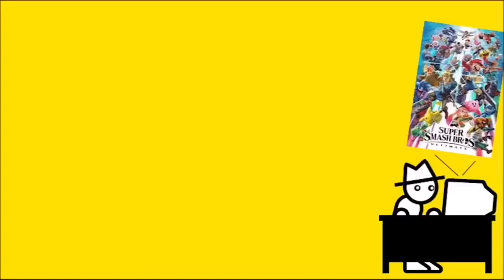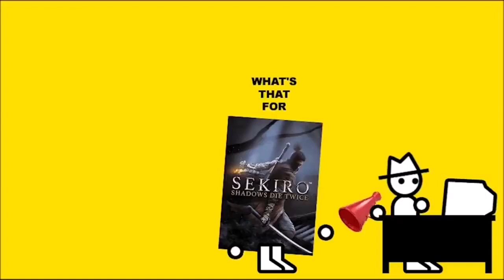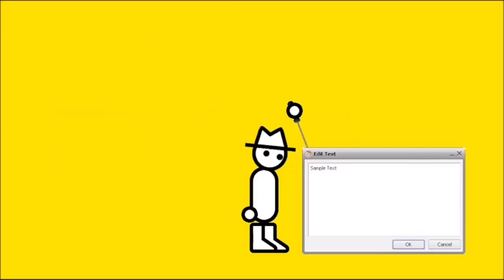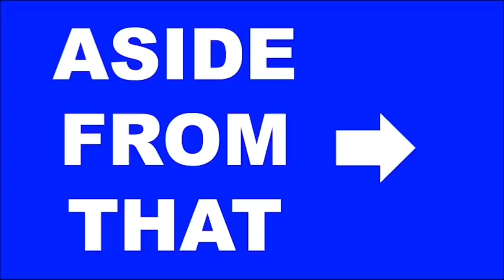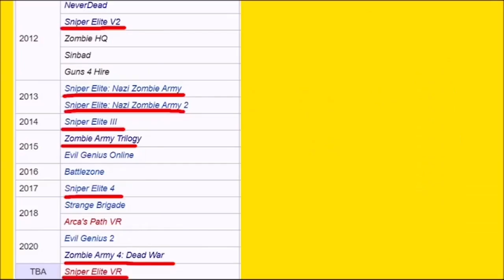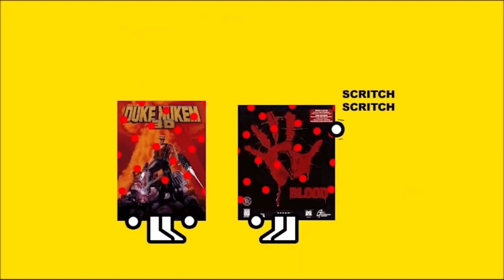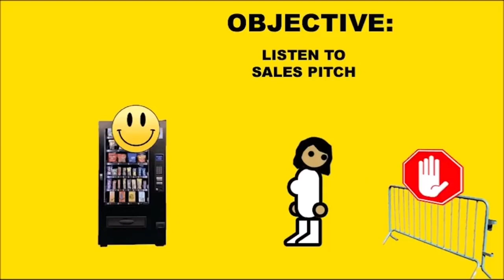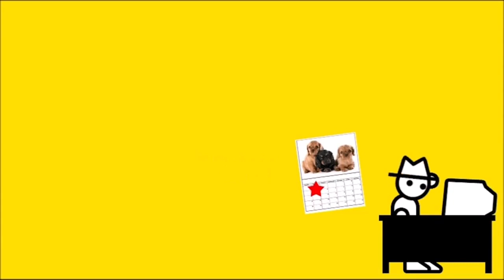Best Of Zero Punctuation 2019 - 2020 (PART 7/6)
After 2 years, we finally return to Yahtzee’s foul mouthed griping about nothing in particular. What vidya gaemes will he review this time? Can his career survive the mere existence of MovieBobs content appearing in the same feed? Why do these videos keep getting longer and longer every time I do them? Is that an issue to anyone, really? Whatever, see you in 2023 with another one.